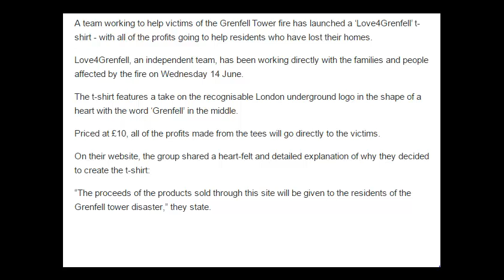Grenfell Tower Fire Rita Ora And Cara Delevingne Wear Fundraising T Shirts To Support Victims